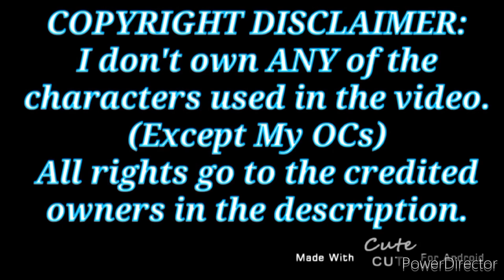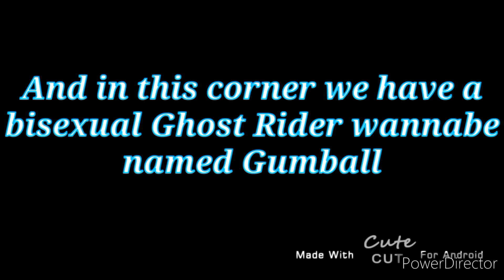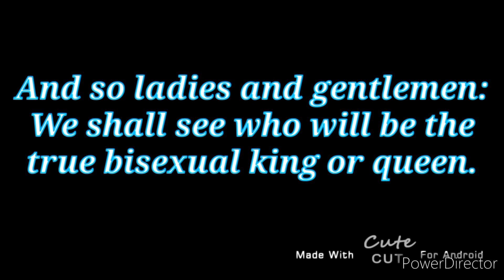Gumball Watterson VS Enid Mettle - Sonic 2008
Sonic 08's back! Tell a friend!

So what would happen if Gumball went up against Enid from OK KO? Let's find out!

Gumball, Darwin and Enid belong to Cartoon Network
Shadow belongs to SEGA
Arthur belongs to me

So yeah. Gumball and Enid are definitely bi.